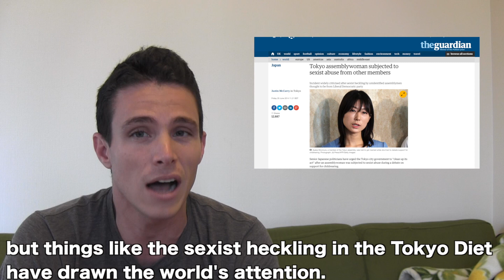海外から見た日本は 女性差別？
Listn。me への登録もお願い致します！

今日は　危ないテーマ！

このテーマは　危ないですね。。。

現在の日本は　女性 の　最高経営責任者、女性起業者、女性政治家もすかない中、阿部総理大臣が輝く女性を支援する運動を促す必要があると言います。　しかし、東京都議会のセクハラやじ問題などのような出来事があり、世界が日本に注目！women's rights（女権）に関しては、日本は　遅れているという声も！

でもそれより　身近にある　日常的な女性差別は　西洋目線からしたら、あるかも！いったいどこ？